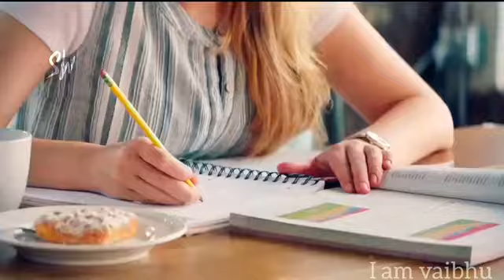First Sight love Status